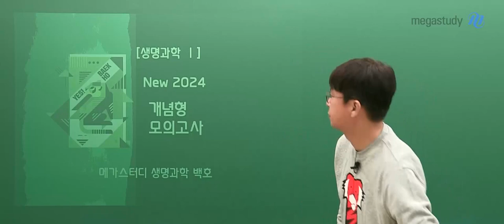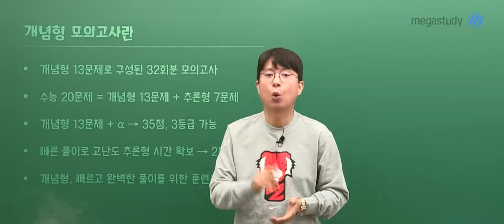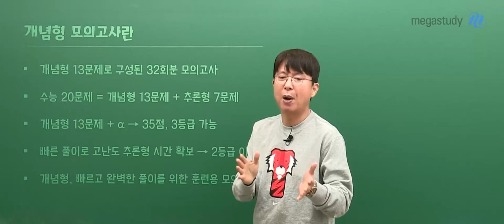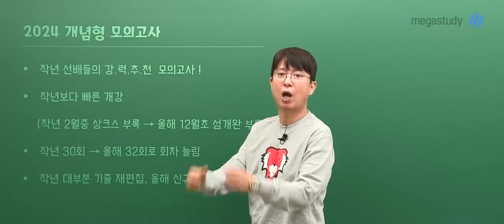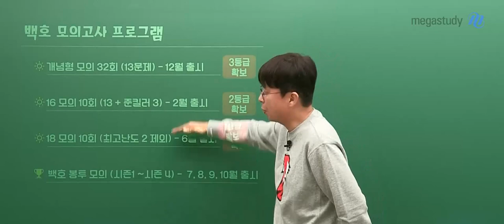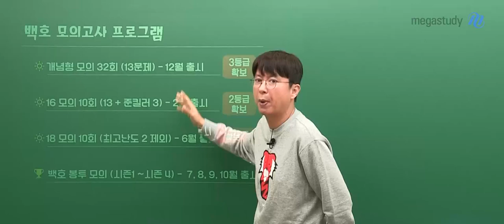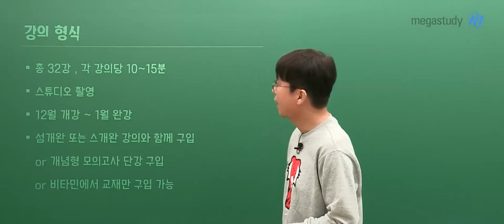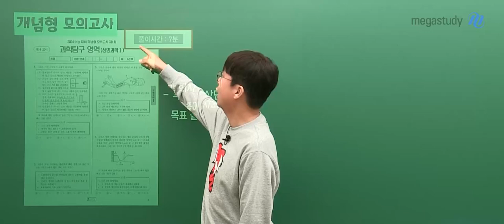[메가스터디] 생명과학 백호쌤 - [생명과학l] NEW 2024 개념형 모의고사 OT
생명과학 백호 선생님의 [생명과학l] NEW 2024 개념형 모의고사 OT 영상입니다.